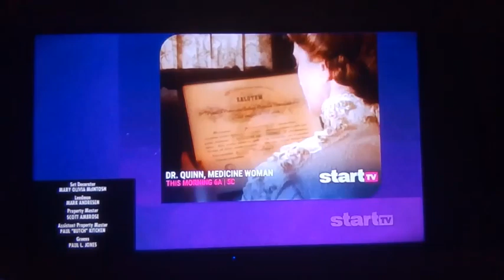Start TV Split Screen Credits (February 5, 2024)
"This is it! We made it to the final Any Day Now end credits video playlist for the month of February! Bingo Bango!" - Chase (voiced by Carson Minniear).

Alright! This is the final Any Day Now end credits video playlist in the month of February. It's the third and final one in the playlist. There's more to come in March. So, be sure to be on the lookout for more.

From the Any Day Now episode "It's Your Problem, Not Mine", the 16th episode of season 1. I capped this from today's airing/rerun on Start TV.

NOTE: This is recorded on WJXT (DT3-4) Start TV in Jacksonville, Florida at 5:59am EST.

FUN-FACT: The video is uploaded 9 days before Valentine's Day.

REMINDER: The episode is originally aired on Lifetime on January 12, 1999.